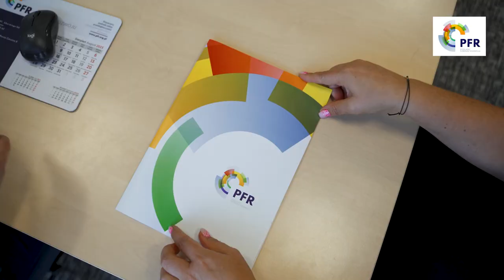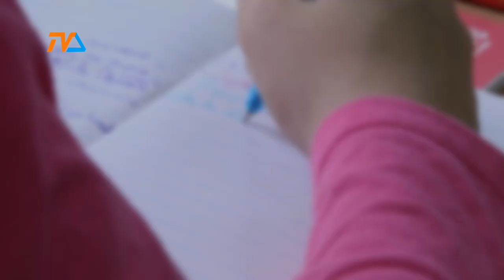Religia w suwalskich szkołach. Słabnie frekwencja. |TV SUWAŁKI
W skali kraju, w podstawówkach, frekwencja na lekcjach religii wygląda bardzo różnie: ta najwyższa sięga czasem 99%, ale na drugim biegunie pojawia się zaledwie 70. W liceach jest już znacznie mniejsza: od 90 do średnio 35% - wynika z tegorocznych danych episkopatu. Wskazują one jednoznacznie, że im starsze są dzieci i młodzież, tym zainteresowanie katechezą jest mniejsze. W Suwałkach – z danych podanych przez ratusz – właściwie nie wynika jak jest.